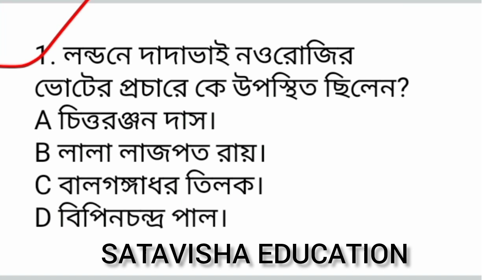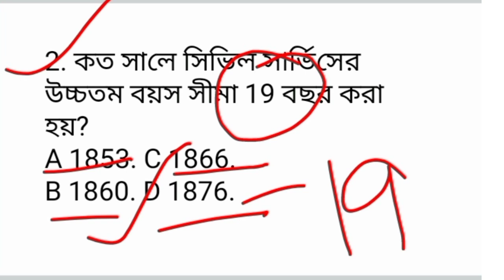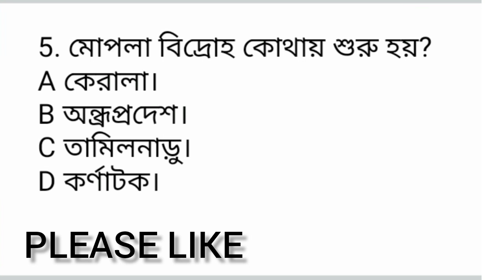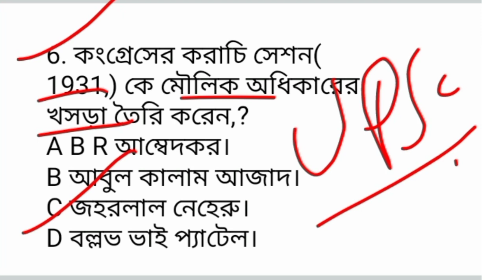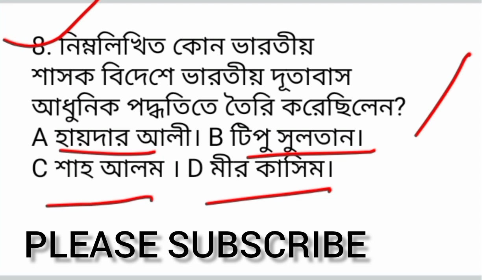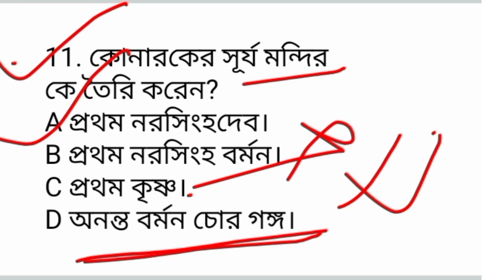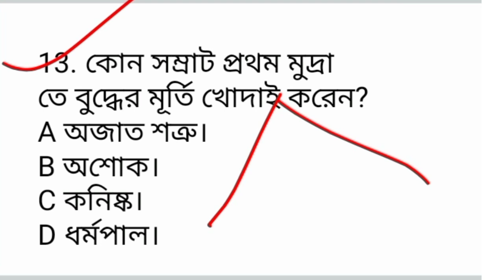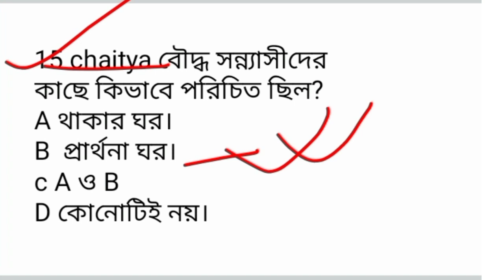history practice set for WBCS preliminary and main exam.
এটি একটি শিক্ষামূলক চ্যানেল এখানে বিভিন্ন প্রতিযোগিতামূলক পরীক্ষার উপযোগী করে বিষয়ভিত্তিক ভিডিও ও চাকরি সংক্রান্ত খবরের ভিডিও দেওয়া হয়।